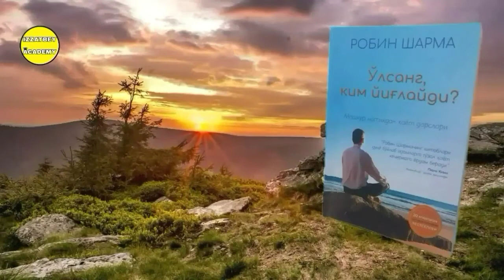"O'lsang Kim Yig'laydi?" Kitobi Audio Shakli 34-Bob